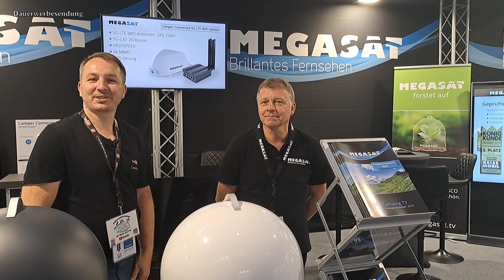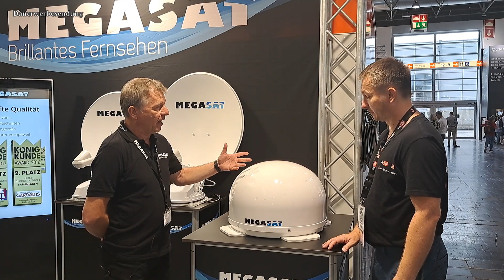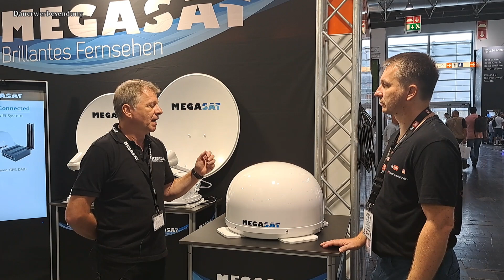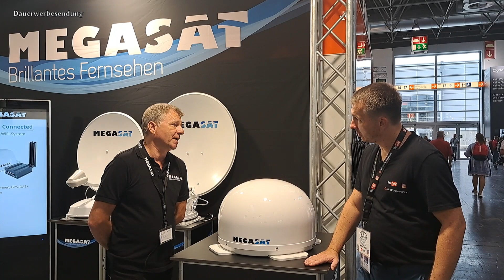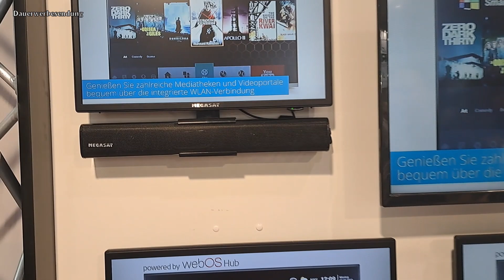Besuch auf dem Messestand von MEGASAT auf dem Caravan Salon 2023 | fendtcaravanfan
Produkte & Kaufempfehlungs-Links findet ihr hier in der Videobeschreibung!
▼▼▼ öffnet hier die Beschreibung ▼▼▼

Servus Camping- und Wohnwagenfreunde!
Heute gibt es eine kleine Folge aus der Reihe "Messebesuche". Dabei zeigen wir Dir den Stand von MEGASAT auf dem Caravan Salon 2023. Was es da neues gab, dass siehst Du in diesem Video.

Herzlich Willkommen bei FENDTCARAVANFAN - dem Kanal für alle Camper & Caravan / Wohnwagen Enthusiasten. Und natürlich auch die, die genau das werden wollen...! Du findest hier Videos mit Tipps & Tricks von A bis Z. Angefangen von A wie Ankuppeln bis Z wie Zeltplatz. Unser Hobby möchten wir Dir ganz einfach und nachvollziehbar darstellen, so dass Du viele Fragen für Deinen Start in die Wohnwagenwelt ganz einfach beantwortet kannst - anderenfalls fragst Du einfach uns. Unseren Fahrten begleiten wir immer wieder mit der Kamera, damit wir Dir unsere Erlebnisse auf den verschiedensten Plätzen super gern erzählen dürfen. Dabei wünschen wir Dir eine Menge Spass, gute Unterhaltung und natürlich auch den ein oder anderen kleinen Aha-Moment.

▬ Deine Unterstützung ▬▬▬▬▬▬▬▬▬▬▬▬
Du möchtest uns und unseren kleinen Kanal mit einem kleinen Groschen unterstützen? Darüber würden wir uns wahnsinnig freuen und vielen Dank sagen wenn Du dies machst.

▬ Meine Kamera ▬▬▬▬▬▬▬▬▬▬▬▬▬▬
► BALILA Funkmikrofon- Set

▬ Unser Wohnwagen ▬▬▬▬▬▬▬▬▬▬▬▬▬
► Fendt Caravan Bianco Activ 515 SD            - BJ/Modelljahr: 2021

► Kaufangebot Megasat portable ECO
► Kaufangebot Megasat Camper Connected